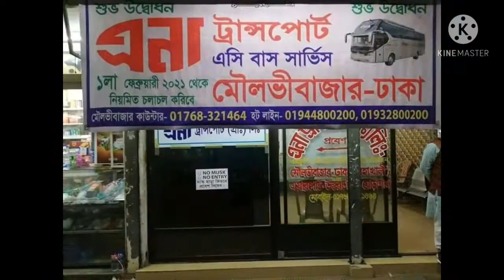Ena Paribahan ac And Non ac Bus Collection In Bangladesh,, part, 2::